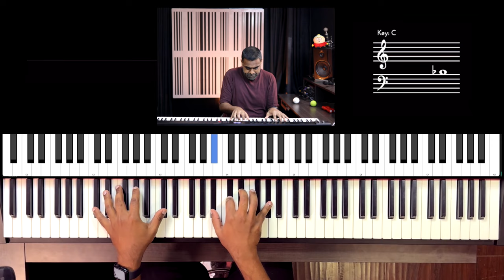Riff #2968 - Jason Zac